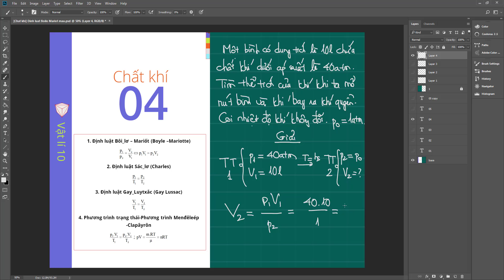Định luật Bôi_lơ Mariốt bài 4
Định luật Boyle-Mariotte (đôi khi được gọi là Định luật Boyle hay Định luật Mariotte) là một định luật về khí lý tưởng, mô tả hiện tượng áp lực khối khí tăng khi thể tích khối khí giảm. Định luật được phát biểu như sau: Với 1 lượng khí lý tưởng n không đổi ở nhiệt độ T không đổi thì áp suất p tỷ lệ nghịch thể tích V.